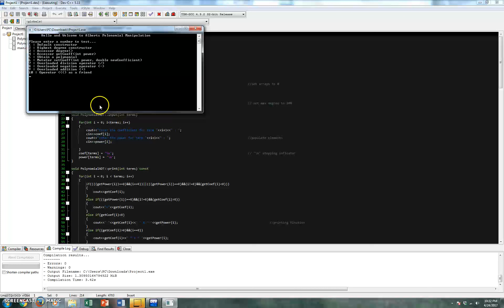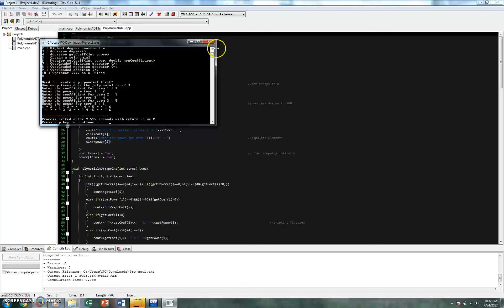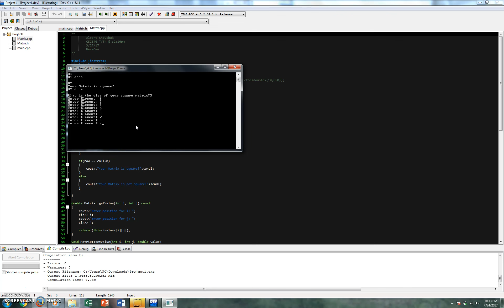HW4 Proof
This is the trouble i had to go threw in order to prove that my Cooding assignment compiled with no errors in Yangs CSC340 class at San Francisco State University